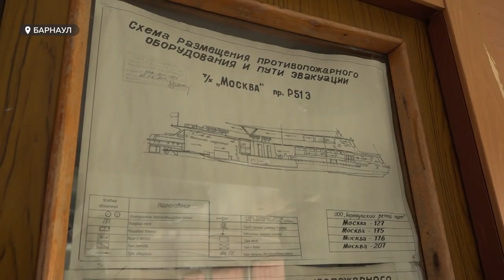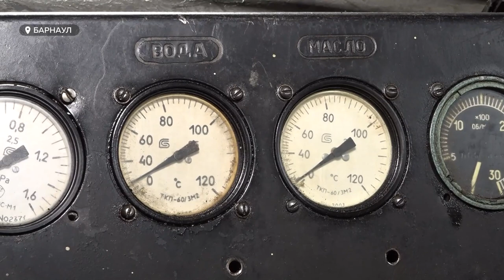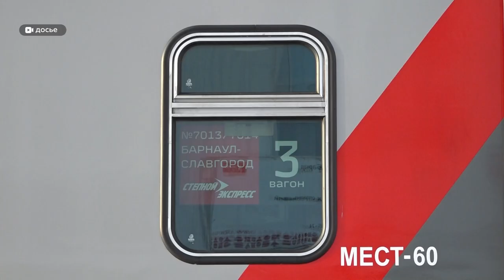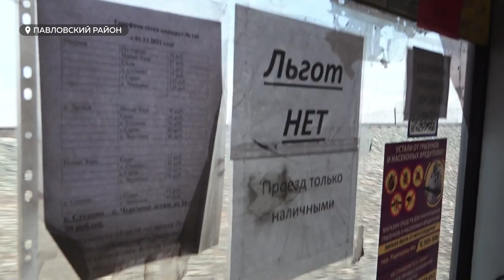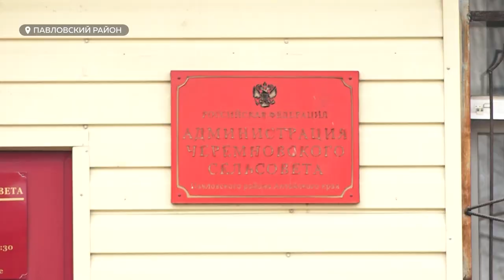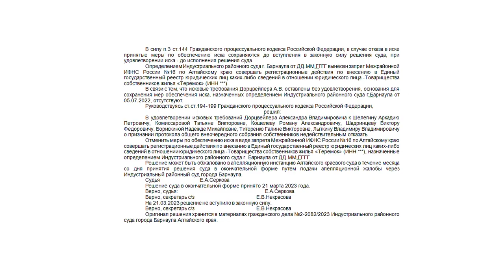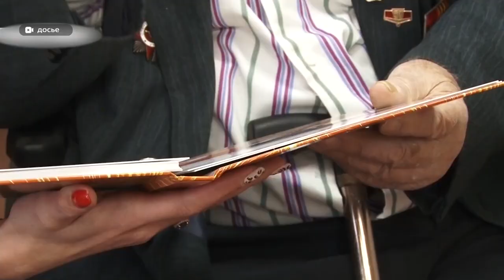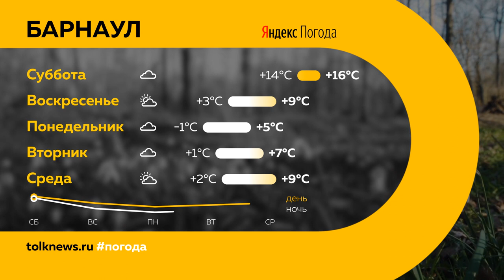"День с Толком". 29.04.2023. Итоги недели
Подводим итоги недели. Смотрите в выпуске:

00:00 Анонс
00:24 Пожароопасность
01:13 Происшествия в крае, связанные с огнем
02:17 Барнаульский речной порт открывает сезон пассажирской навигации
06:29 4 млрд рублей инвестируют в инфраструктуру ЖД Алтайского края в 2023 году
08:36 Перевозчику стало не выгодно содержать маршрут Черемное – Барнаул
13:21 Новый штамм коронавируса и корь
16:38 Какие решения были приняты на очередной сессии АКЗС
20:51 Доклад уполномоченного по защите прав предпринимателей в крае Андрея Осипова о работе за 2022 год
23:25 Алексей Городов пытается оспорить наказание
24:16  Мать, которая сожгла свою дочь, могут отправить в психбольницу
25:27 Претензии жильцов барнаульской многоэтажки к председателю ТСЖ
30:02 В крае началась посевная кампания
30:48 В Барнауле прошел общегородской субботник
33:26 "Дети войны" станут ежегодно получать выплату ко Дню Победы
34:56 Программа торжеств на 1 мая
36:24 Погода